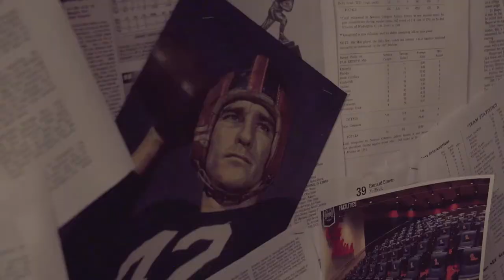Production Shoot: Episode 2 (2016)